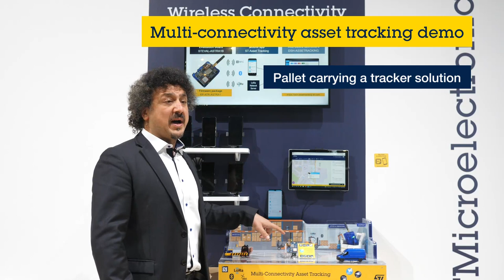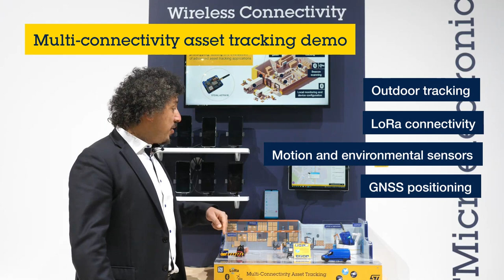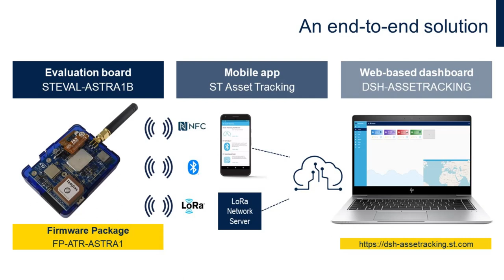ST@MWC2022 - Multi-connectivity asset tracking with STEVAL-ASTRA1B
Coming soon.